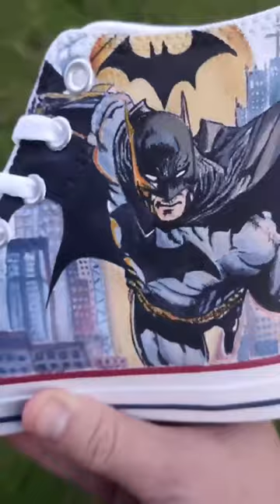Awesome Art | Amazing Artists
A little appreciation post we cut together to show off some awesome custom art made by amazing artists! All Made with Angelus paints 🎨

Credit:
Powerpuff Girl Shoes - @ashkollective
Green Floral Bag - @aura_marquage
Spirited Away Bag - @thepaintingparent
Batman Converse - @axel_customlab